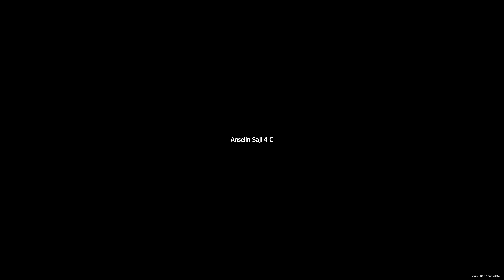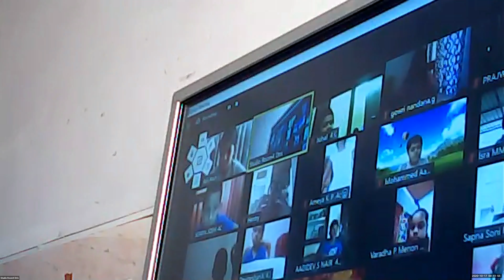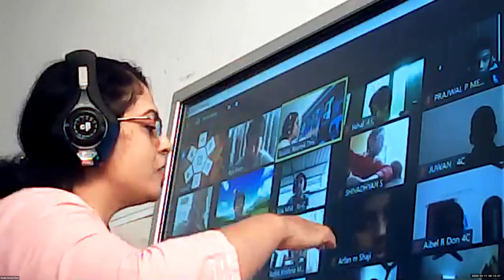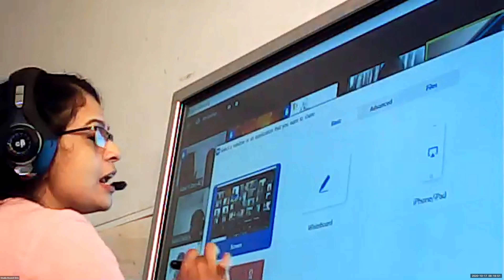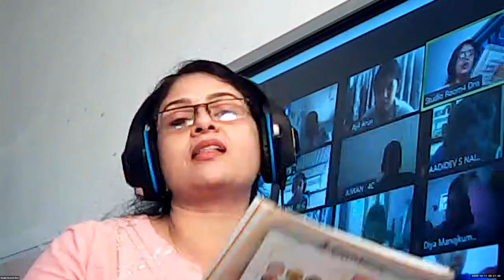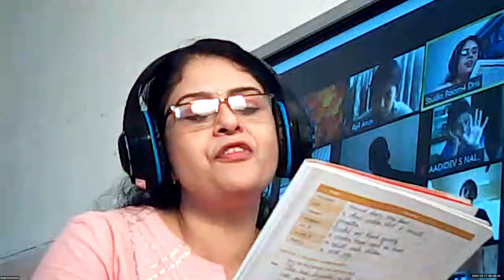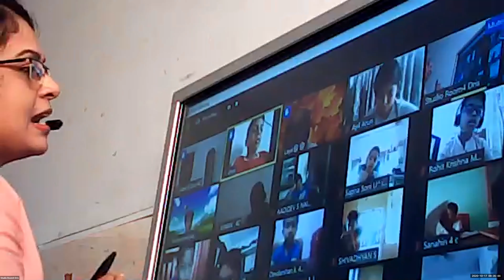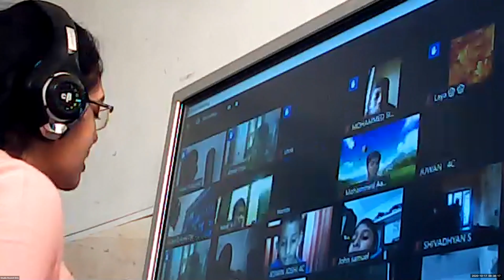Dr.Raju Davis International School | CLASS 4 ENGLISH LITERATURE | 17-10-2020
CLASS 4 ENGLISH LITERATURE    LESSON- 10 THE GREAT RACE